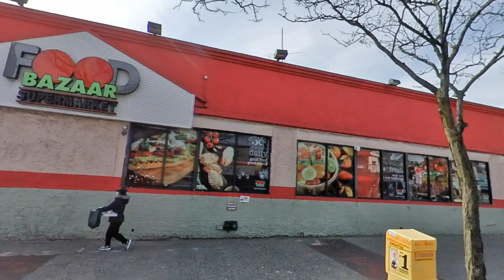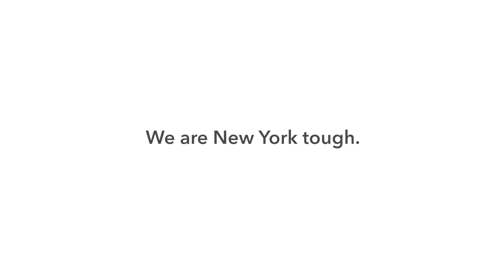Empty Streets of New York | Jackson Heights, Queens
😷The eeire irony of these city lockdowns is that while most of us are confined indoors, the birds are happily singing outside.

Here's a drive through Jackson Heights, Queens which went from being to one of the most vibrant neighborhoods in the city to almost every business being closed.

Shot April 5th 2020 on the Insta360 One X.

NOTE: I'm practicing responsible social distancing and did not leave the car whatsoever. Please follow your local regulations and stay safe.
🌟 If you wish to see Urbanist continue going, become a supporter

insta360 One X
Panasonic GH5
12-35mm lens
LiveU Solo (to livestream)
Joby Gorilla Pod